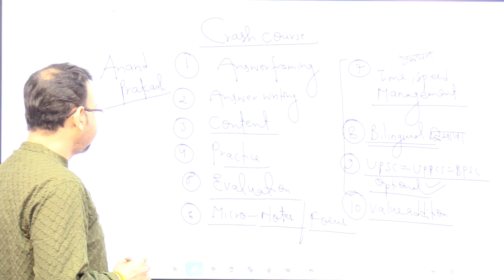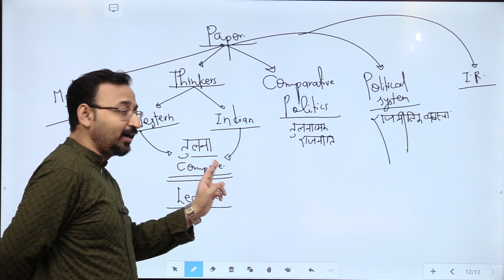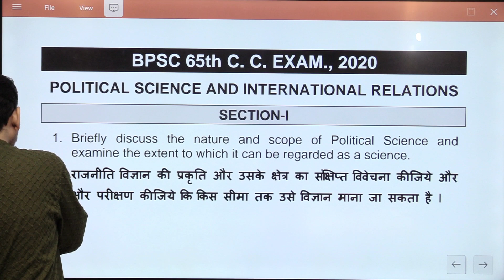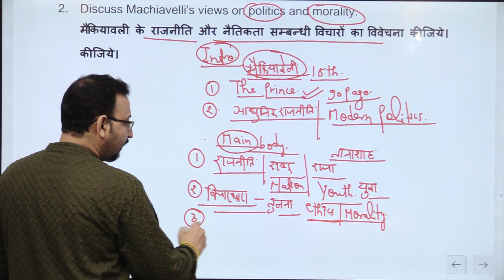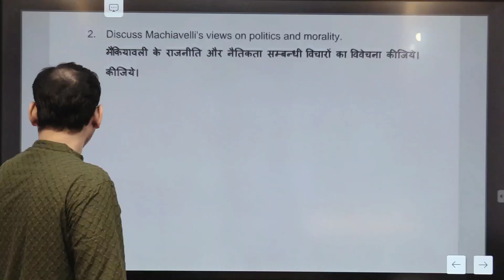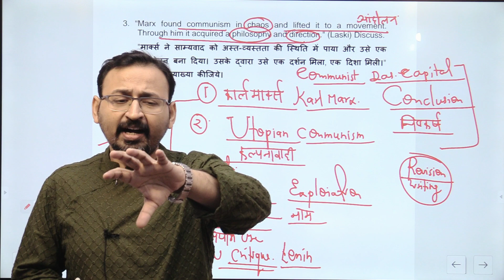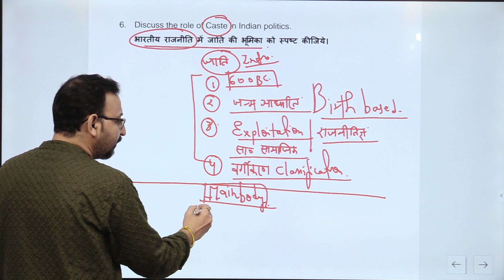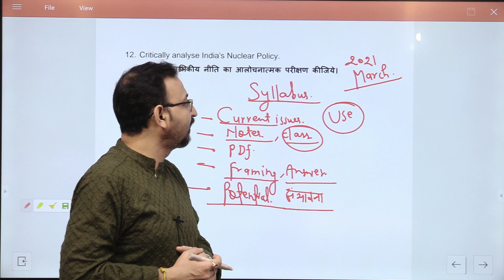PSIR Answer Writing|Strategy|Practice|Module|Framing|Analysis|Scoring for IAS|PCS|NET|JRF|BPSC|UPPCS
In this class Anand Prakash Sir will provide you in-depth analysis of Answer Framing and Writing to score high marks in PSIR Optional(Political Science and International Relation).